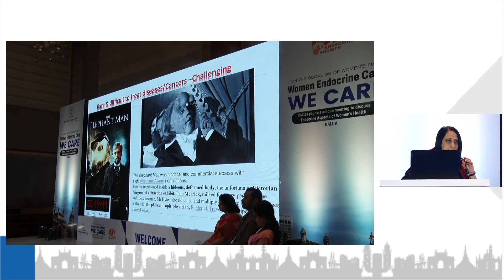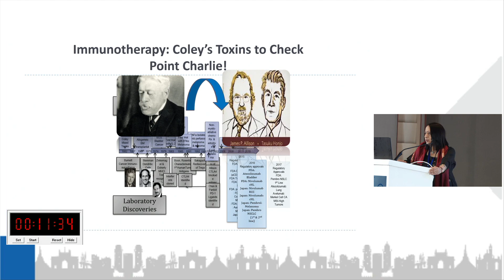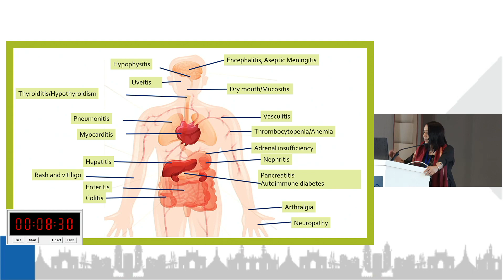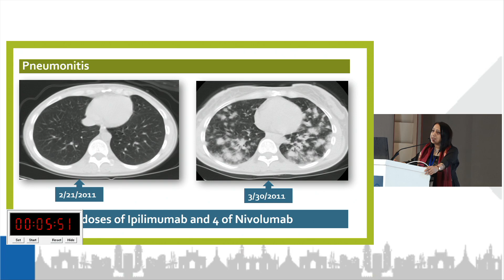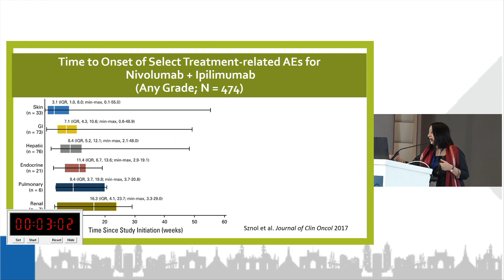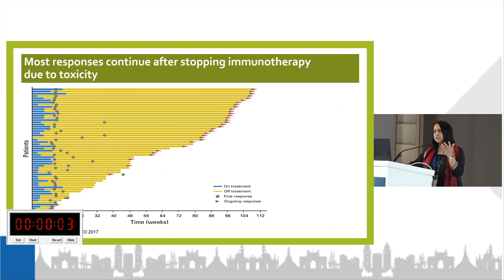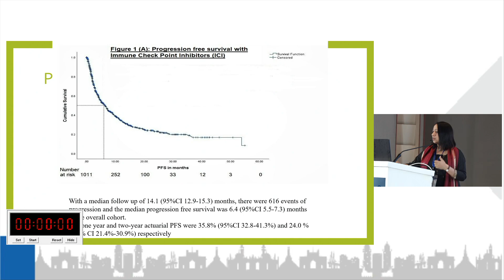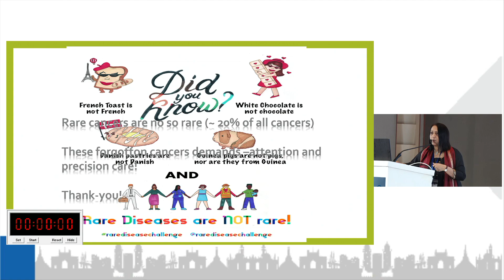Overview of immune check point inhibitors by Dr Jyoti Bajpai